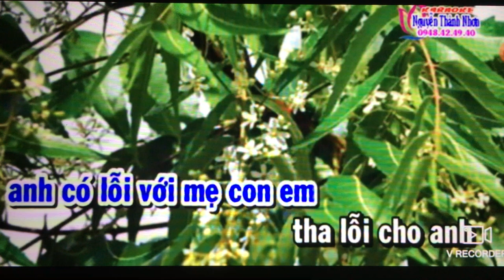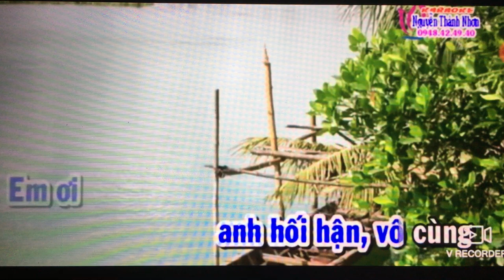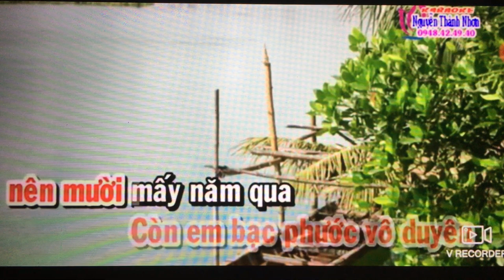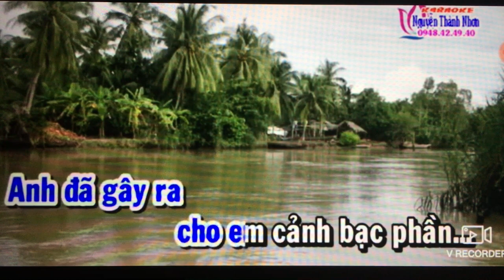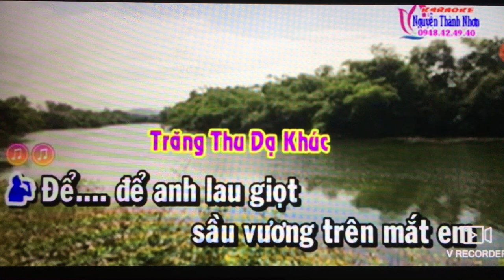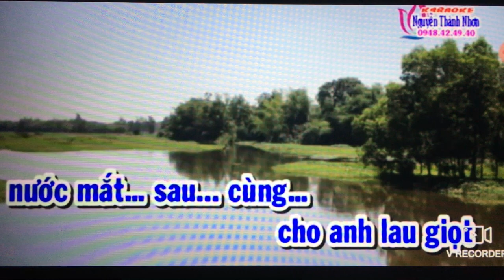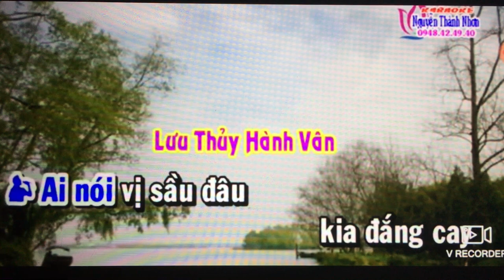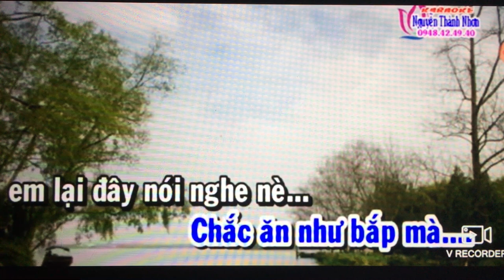Tran Kim Cuong. Vi Dang la sau dau